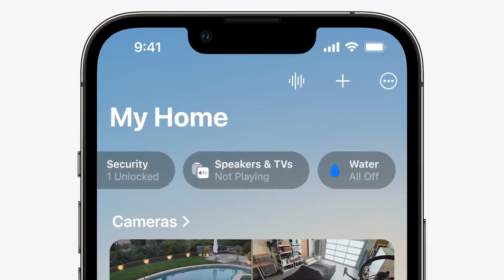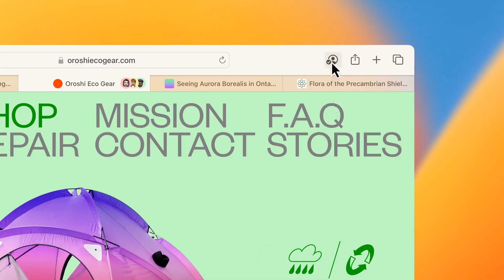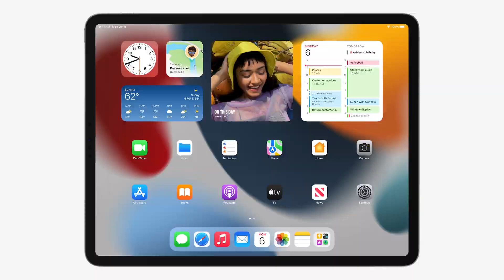MacBro - WWDC 2022 taqdimoti 3 daqiqada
WWDC 2022 Apple taqdimoti munosabati bilan o'tkazgan to'g'ridan to'g'ri translatsiyamizni ko'rishga ulgurmagan kuzatuvchilarimiz uchun maxsus dayjest: “Apple taqdimoti bir necha daqiqada”.

Ko'ring va fikringizni izohlarda yozzib qoldiring!

🚀 Смотрите видео и пишите свое впечатление в комментариях!